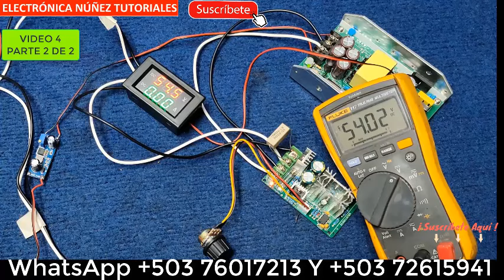Como armar Herramienta LCDProFix para reparar LCD y TCON VIDEO 4 parte 2 Electronica Nuñez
"Descubre cómo armar la herramienta LCDProFix en este cuarto video de nuestra serie. Esta guía completa te ayudará a solucionar problemas en paneles LCD, TCON y mainboard de manera eficiente. Aprende con Electronica Nuñez Tutoriales y mejora tus habilidades en la reparación de televisores.